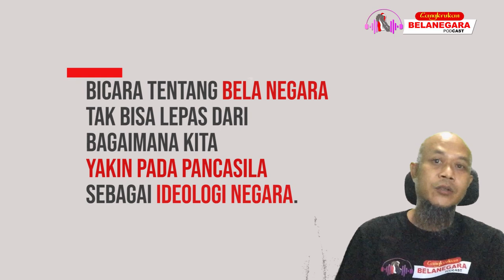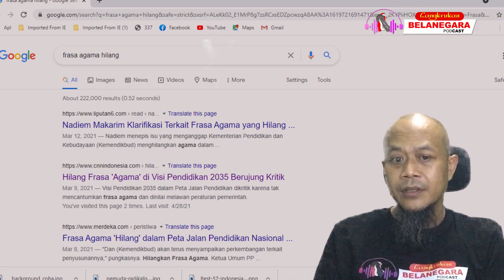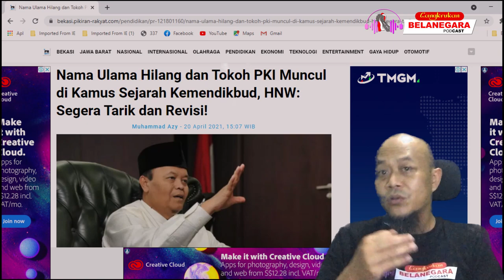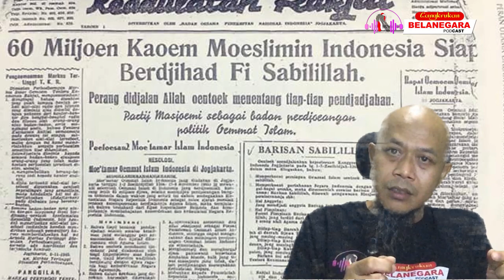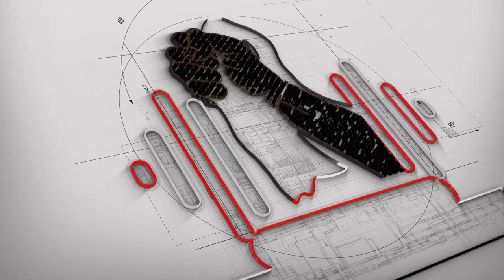HILANGNYA FRASA AGAMA - PANCASILA - BAHASA INDONESIA, LALU KH HASYIM ASY'ARI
Tidak dimuatnya PANCASILA dan BAHASA INDONESIA sebagai mata pelajaran wajib mahasiswa dalam PP no 57 tahun 2021 membuat saya bingung…
Belum selesai kegaduhan terkait dihapusnya frasa agama dari visi Pendidikan, juga hilangya Pancasila dan Bahasa Indonesia sebagai mata pelajaran wajib mahasiswa….

LAGILAGI, kita dikejutkan lagi dengan berita hilangnya KH Hasyim Ashari, dan justru munculnya beberapa nama Tokoh PKI pada kamus sejarah kemendikbud.  ADA APA?